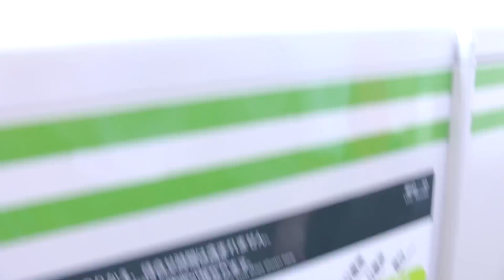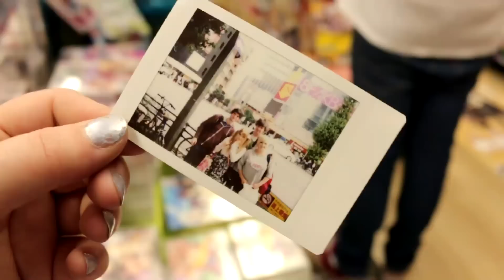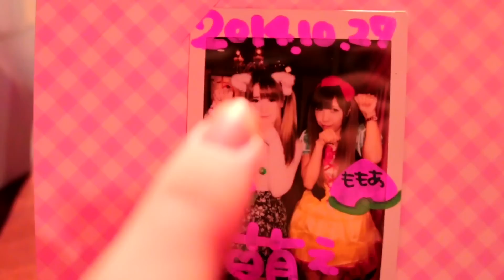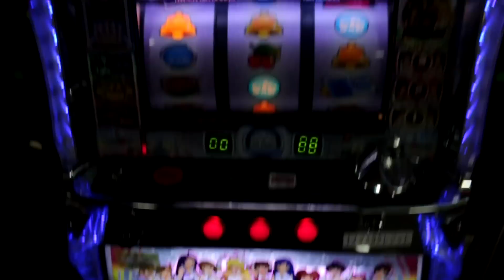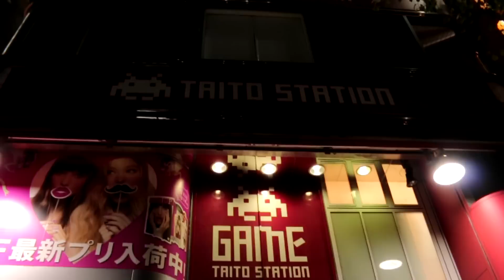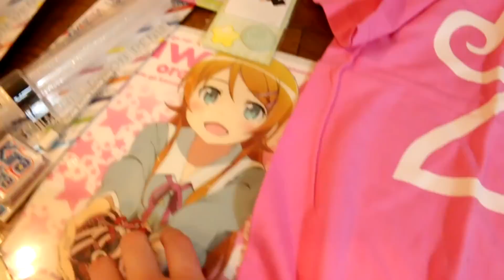Abipop in Japan ♬*゜| Day 1 - Akihabara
Hello Everyone~~~♪

This is the 2nd video of 7 from my trip to Japan with my friends Max and Xantia~!!!

In this video I visit Japan's "Electric Town" Akihabara~! One of the places with the most Anime, Manga, Games and more~! We go to a famous maid café called "@Homecafe" too!

I hope you enjoy all the upcoming videos!
Thank you for your continuous support~!! I am over the moon~!

Don't forget to give the video a thumbs up and a share~!! ♡

Abi pop

Abipop

Music Sourced From:
☆ Epidemic Sounds
☆ Conte-de-fees